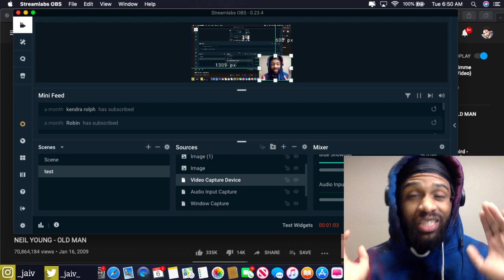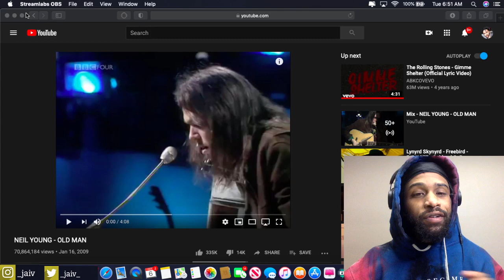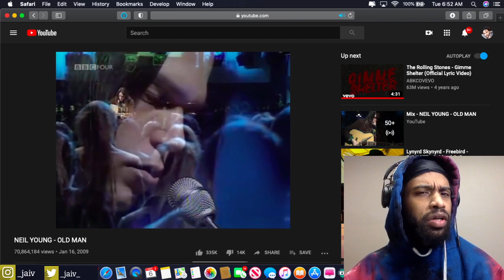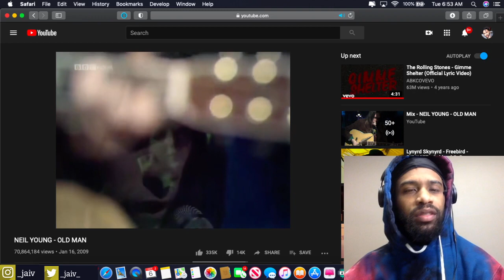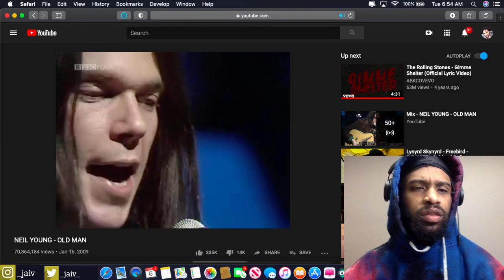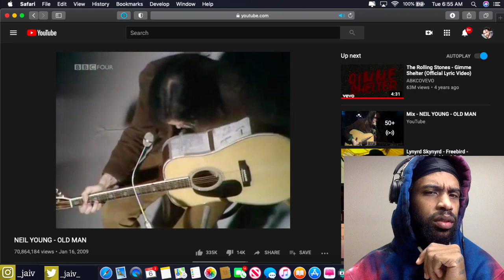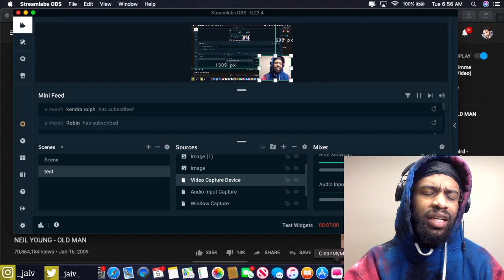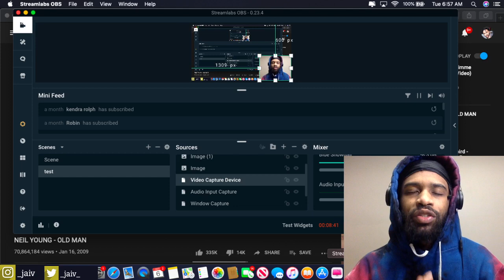FIRST TIME HEARING NEIL YOUNG OLD MAN REACTION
2020 Goals
2. Be a guest on Ellen
3. Never work for anyone ever again